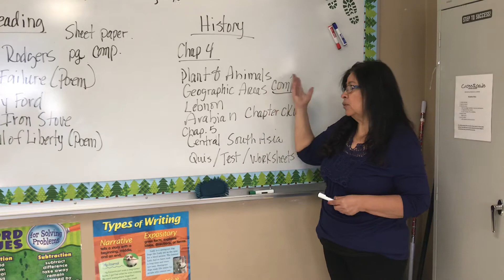Ms. Rivas 5th grade History April 27th